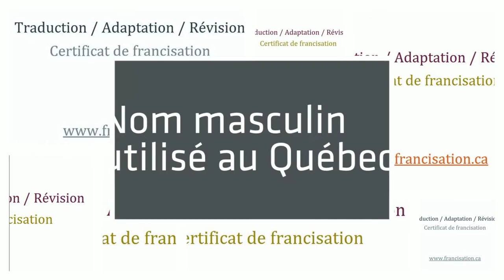Qu'est-ce qu'un maringouin?